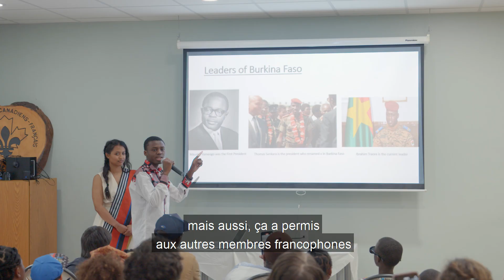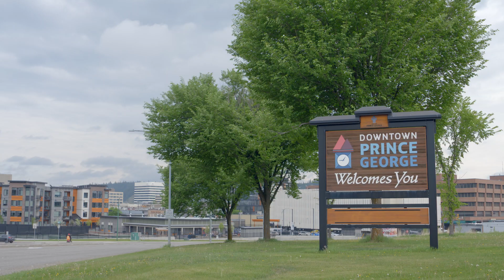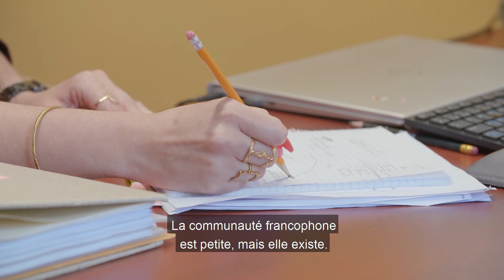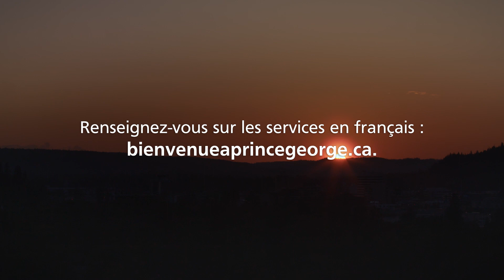Vivre en français à Prince George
L’initiative des communautés francophones accueillantes représente 14 régions qui ont été sélectionnées pour accueillir et soutenir les nouveaux arrivants d’expression française pour que ceux-ci se sentent les bienvenus dans leur nouvelle communauté.

Découvrez la communauté de Prince George et les divers services offerts dans cette région.

Découvrez les autres communautés et voyez ce qu’elles ont à offrir : Playlist.